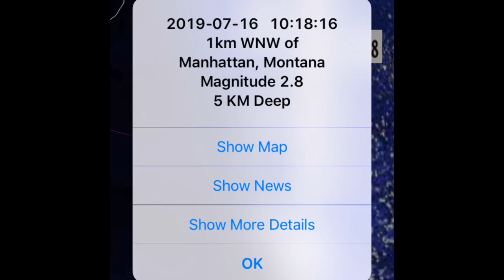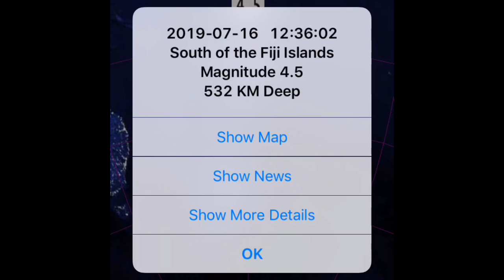Global Weather / Earthquakes / HEAT Waves / Tropical Depression DANA to Taiwan / July 16, 2019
- July 16, 2019
-  Tropical Depression Dana has formed in the West Pacific heading into Taiwan and South China Sea.  Watching for further developments.
-   Active Volcano Update.